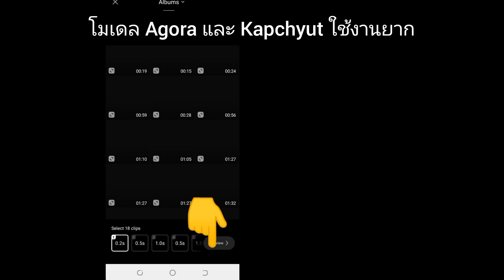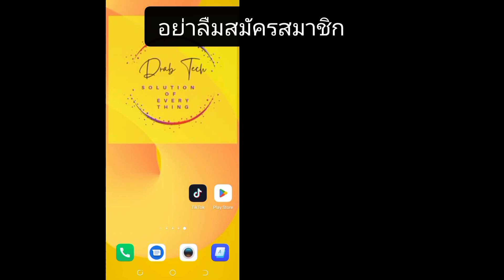วิธีแก้ไขเทมเพลตไม่แสดงใน CapCut | ฉันจะเปิดใช้งานเทมเพลต TikTok ได้อย่างไร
วันนี้ฉันจะบอกคุณว่าเทมเพลต CapCut ไม่แสดงปัญหาที่แก้ไขแล้ว | วิธีแก้ปัญหา Template ไม่แสดงใน CapCut ดูวิดีโอนี้จนจบ ทำตามขั้นตอนทั้งหมดในวิดีโอนี้ ซึ่งเป็นวิธีที่ง่ายมากๆ

หากคุณชอบวิดีโอนี้ คุณต้องสมัครสมาชิกช่อง Youtube ของเรา และหากต้องการวิดีโอเพิ่มเติม คุณสามารถแจ้งให้เราทราบในความคิดเห็น